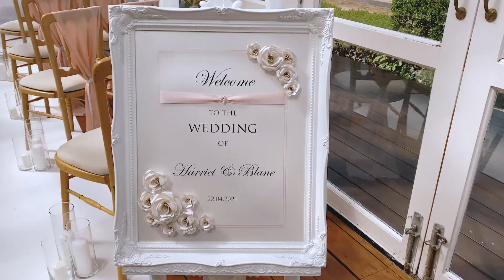Ham Polo Club - Enchanted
Thank you for stopping by and hope you are well.

This is the video, made by Denis, of Denee Motion Boutique Films ) of a beautiful styled shoot which was the concept of Giada Prini at Enchanting Weddings and Events ), and took place at Ham Polo Club, with a fantastic team of suppliers.

I hope you enjoy watching it as much as we enjoyed making it.

Take care and best wishes,

Jennifer xx

Suppliers

Venue: @hpcevents
 Coordination & Planning: @enchanting_weds
Styling & Decor Hiring: @roselinebevents
 Styling & Decor Hiring: @stardusteventsuk
Photographer: @mariamadisonphotography
Videographer: @deneemotion
Florist: @brambleandmossflowers
Cake Designer: @theartisancakekitchen
Makeup Artist and Hairstylist: @sjbhairandmakeup
Real Life Models Couple: @real_life_couple_models
Dress Stylist: @loranovabridal
Suits Designer: @aristocracylondon
Rings and Jewelry Designer:@lawley_design Stationary: @cherishedcards
Catering Hire:@allens_hire
Hair Accessorize:@SaintBethofficial2
Band: @redheadsduo